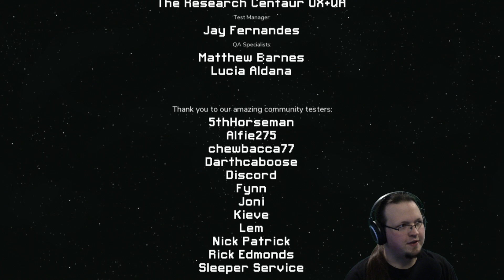ITB Winstreak Attempts, game #9 Frozen Titans Part 2